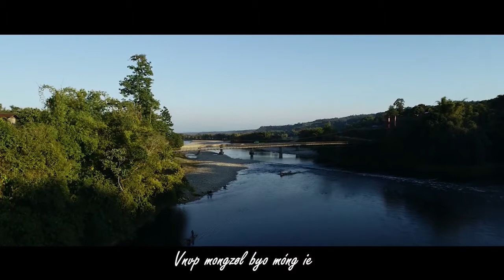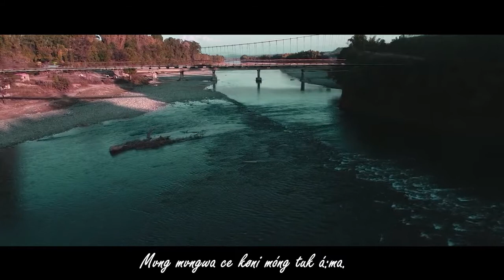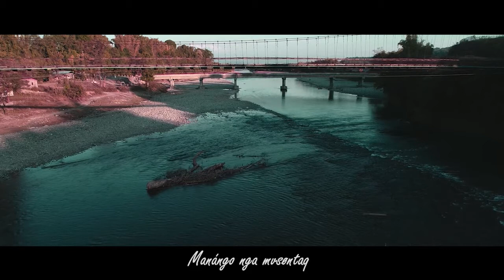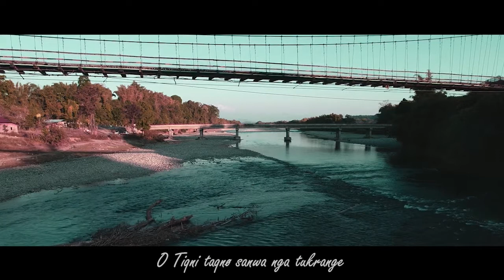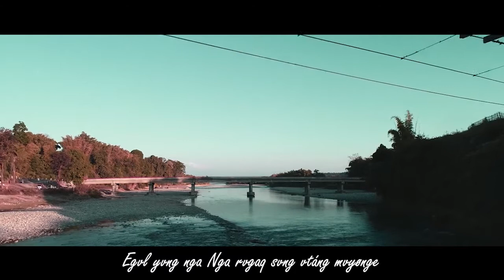Mvrøt Zaywa - Miss Hometown to Putao Kachin State...🤍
Mvrøt Zaywa
Rvmeti rvgaq 2021 ,5 shvla taq Rvzi móng shøngni mvdo ri nvng tiqbaqce tuqyvng sha.Gvza byo nø ngørngor we rvgzaq ni ie..Mvliqti dvba nvng Rvmeti dvba rvgaq vse yvngsha rvtø ri køni móng keni vrá dv-dvmshie..Vtvngshaq Byo nø shongnønt ri danzøng we móng ie..Rvzi móng shøngni rømnvng ceri nvng tiqni taq laq vhøm mi .Pmr

Køni móng rømnvng yoshi ka!🤍
AMin